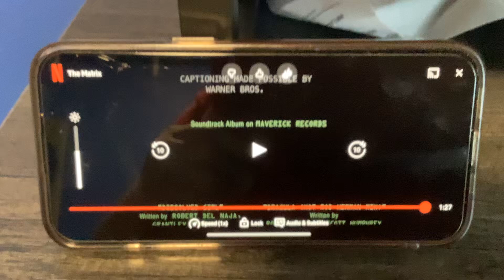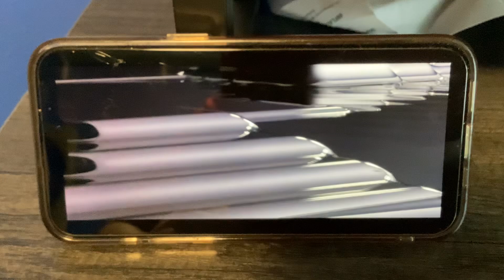Closing Logos The Matrix (AD)